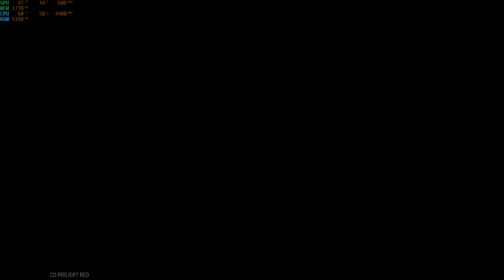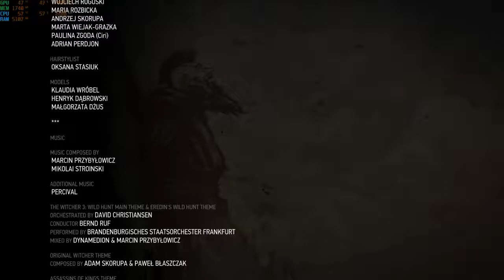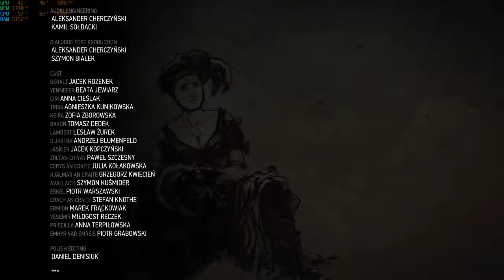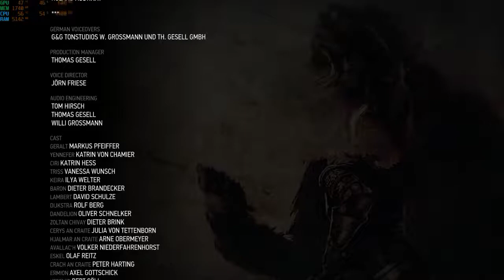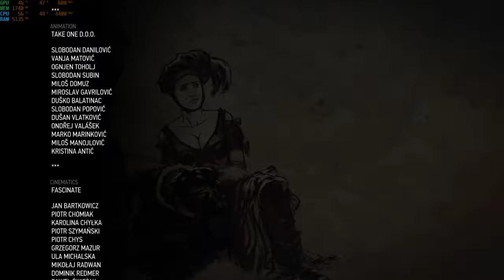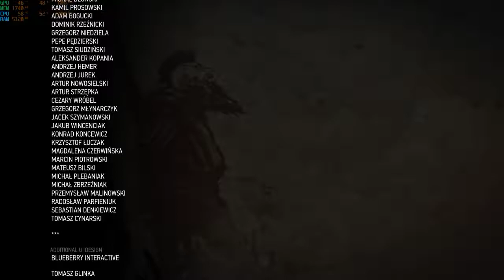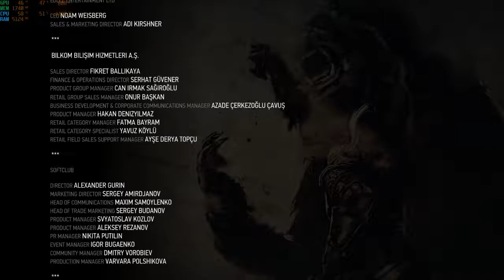The Witcher 3 - On Thin Ice / Something Ends, Something Begins